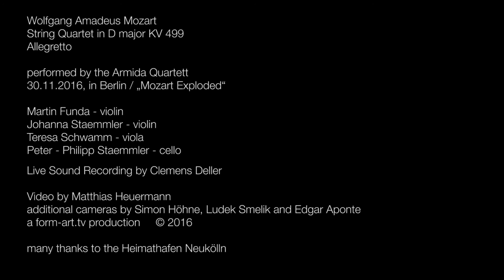W.A.Mozart: String Quartet D major, KV 499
Wolfgang Amadé Mozart:

String Quartet D major, KV 499
I: Allegretto

Recorded live at Heimathafen Berlin on 30th of November 2016

Armida Quartet
-Founded in 2006
-Rising Stars 2017, BBC New Generation Artist 2015/2016
-1. prize winner of the 66."concours de genéve" 2011 and the international "ARD music competition" Munich 2012, lives in Berlin.

Martin Funda, violin
Johanna Staemmler, violin
Teresa Schwamm, viola
Peter-Philipp Staemmler, cello

Live Sound Recording - Clemens Deller

Video by Matthias Heuermann
additional cameras by
Ludek Smelik
Simon Höhne
Edgar Aponte

Love and many thanks to the Heimathafen Neukölln

a form-art.tv production